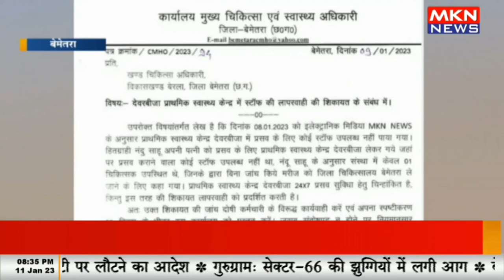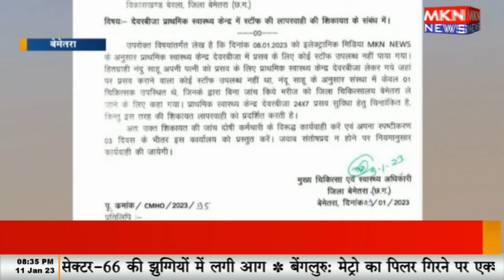देवरबीजा में हुआ MKN NEWS की खबर का असर